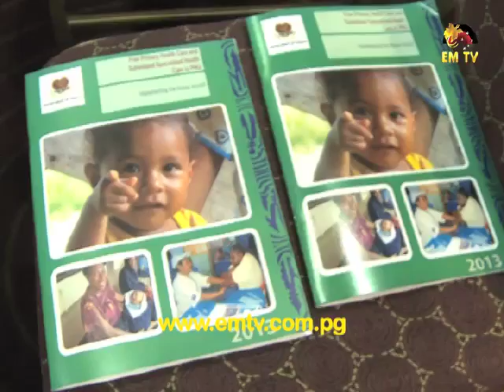Free Health Care Policy Launching On Hold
The launching of the much anticipated Free Health Care Policy was called off on Thursday because Health Minister Michael Malabag was unavailable.